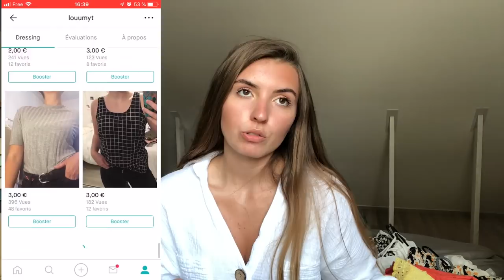TRY-ON HAUL d'été (CK, Levi's, Shein, Puma, pull and bear...)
instagram de la chaine // @urbanmode_

MA TENUE

• Le montage a été fait à partir d'iMovie et Final cut Pro.